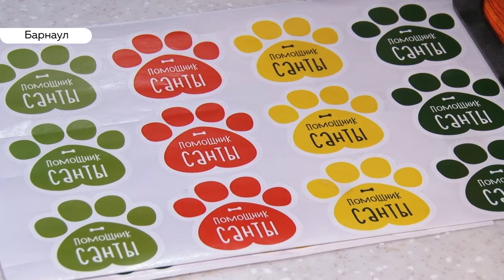Выпил кофе - спас жизнь! Телеканал «Толк» запустил акцию помощи животным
Телеканал «Толк» и программа о животных «Ко мне!» запустила новогоднюю акцию «Помощник Санты». Для приюта Бусинка мы собираем средства на корм их подопечным.